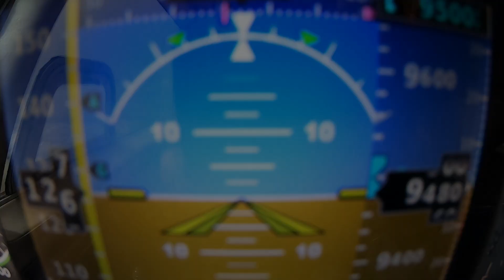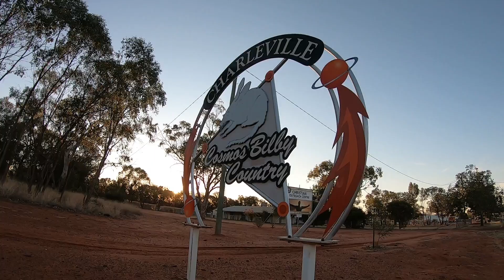Charleville trip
Trip over to Charleville and Headingly Station in QLD with service stops in Tennant Creek and BOULIA!